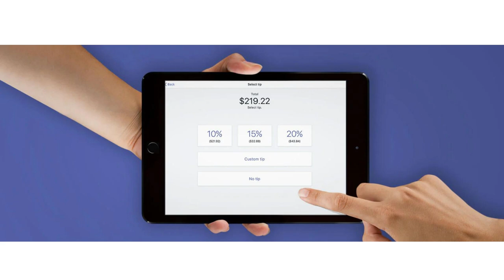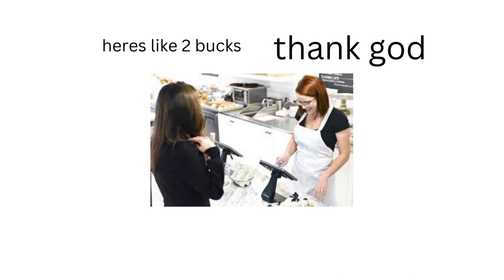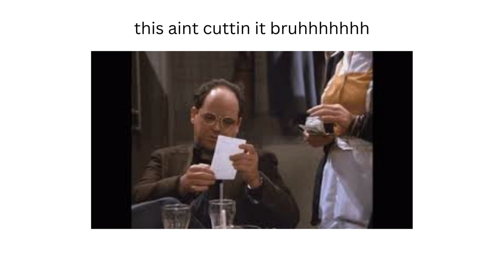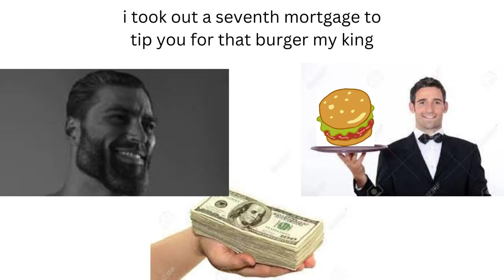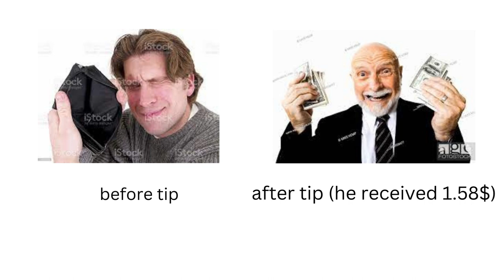A Mini Guide to Tipping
tip ya bois